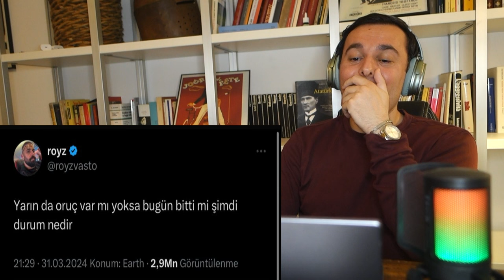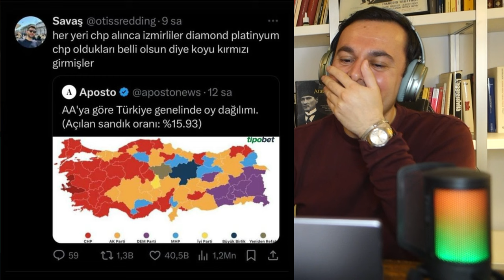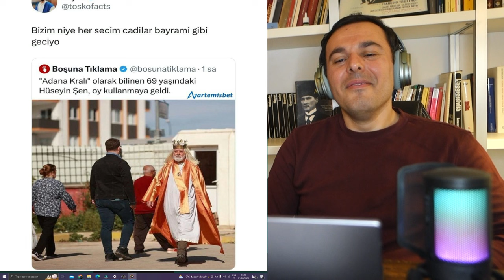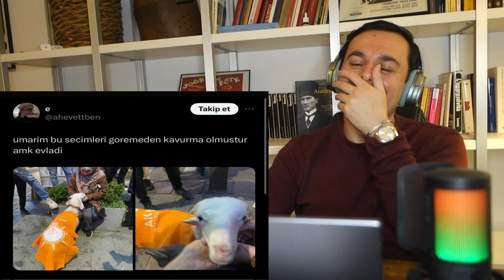CHP 🆚 AKP | EN KOMİK TWEETLER 🇹🇷 İTALYAN TEPKİSİ 😂😂😂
av react show, silver button, turkey, travel, Music. Trend, YouTube. Turkey Trend, Turkish music, Turkish army, Turkish YouTube, Trend, Viral, Reaction videos, Reaction Turkey

Hi Everyone, here is my Instagram account follow me to get in touch ❤

Grazie 🙏